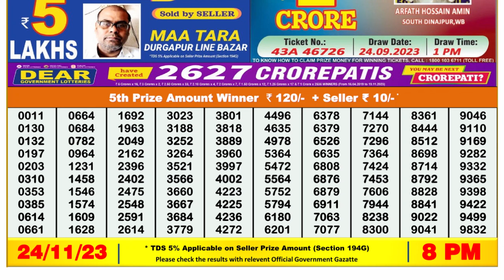Dear Lottery Sambad 8pm today 24.11.23 Nagaland State Lottery Result